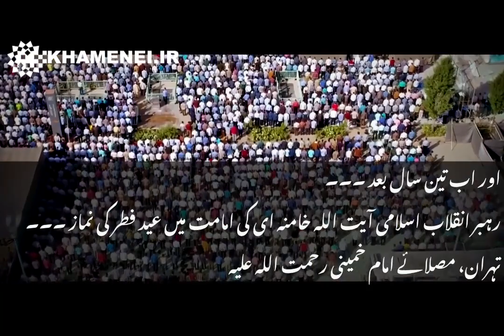Rehbar Inqilab Ka Tamaam millat e Islamia Ko Eid Ul Fitar Ki Muabarakbad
پوری ایرانی قوم اور امت مسلمہ کو عید فطر کی مبارکباد

میں عید سعید فطر کی مبارکباد پیش کرتا ہوں آپ تمام عزیز نمازیوں کو، پوری ایرانی قوم کو اور پوری امت مسلمہ کو۔